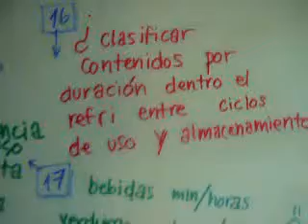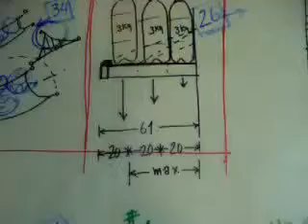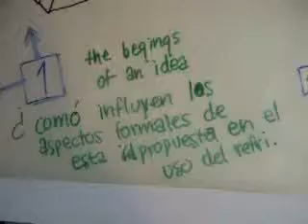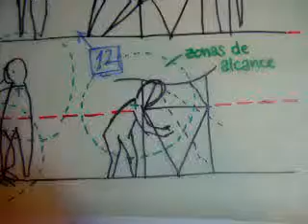in search of the key sketch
tracking down the key sketch for the refrigerator project.  part of a series, hopefully that will literrally track the path from initial impresions to final concept...